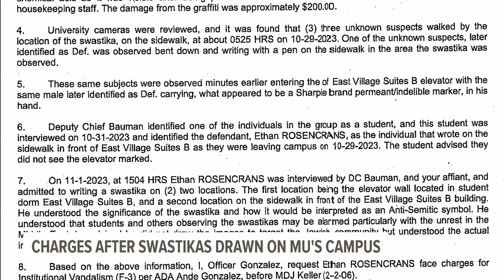Millersville University students call swastika drawings 'wrong and embarrassing'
Felony charges have be filed against the man suspected of drawing two swastikas on Millersville University's campus on Monday.

On Thursday, University President Dr. Daniel A. Wubah said the school had recently discovered swastikas drawn in an elevator and a sidewalk at a residence hall.

Ethan Rosencrans, 20, of Harrisburg, who is not a student at the university, has been charged with one count of institutional vandalism in connection to the incident, according to Millersville University Police.

Investigators consulted the university's security camera system to identify Rosencrans as a suspect, according to a criminal complaint affidavit. He was seen walking with two other suspects outside the East Village Suites, where the swastikas were discovered, at about 5:25 a.m. on October 30.